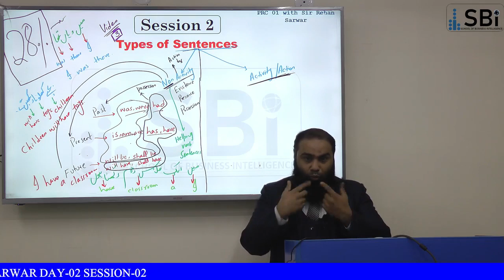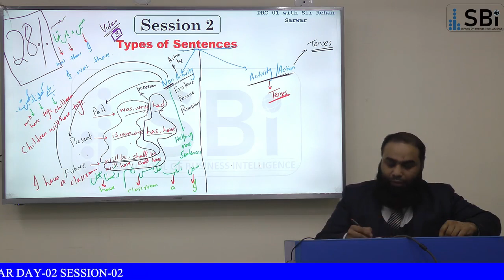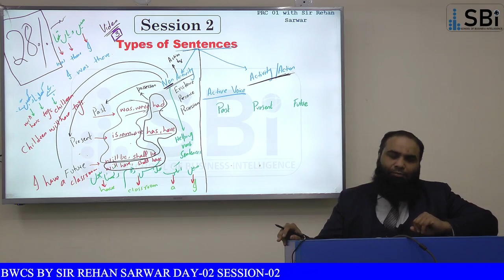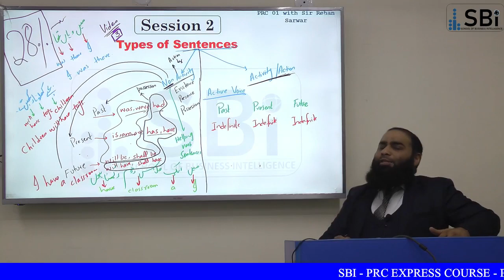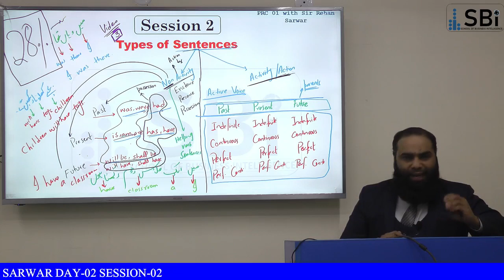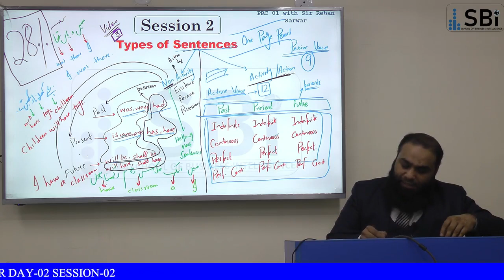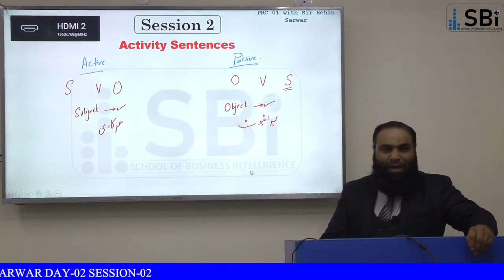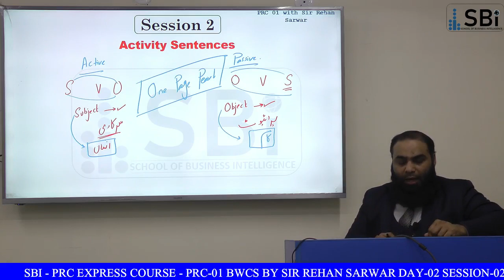PRC-01 BWCS BY SIR REHAN SARWER (DAY-2 SESSION-2)